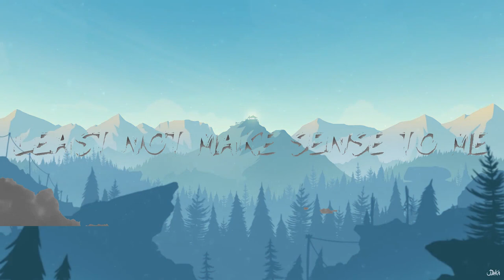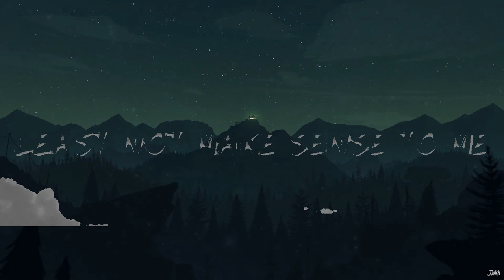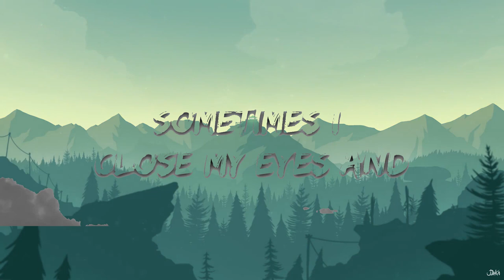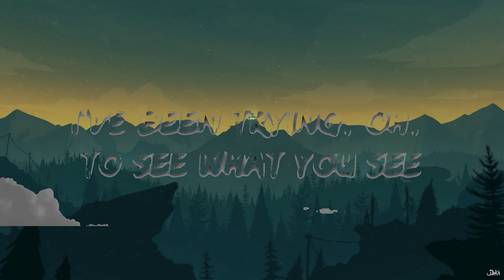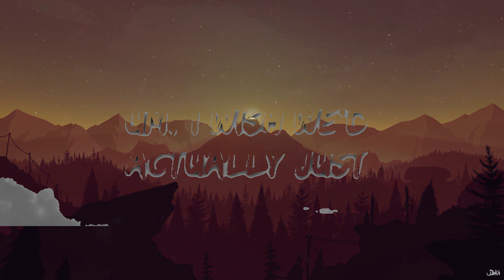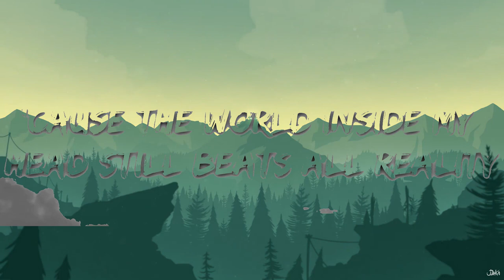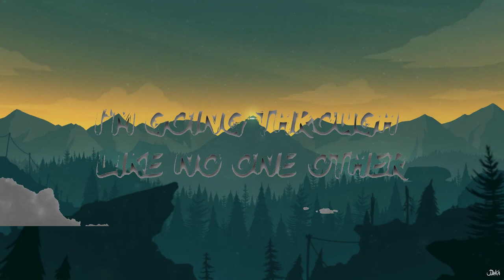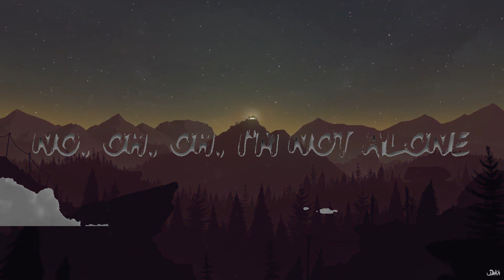X Lovers - Sweatshirt (Lyrics) | Spotlight Music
🎤 Lyrics: X Lovers - Sweatshirt

[Verse 1]
I find a place inside my sweatshirt that beats all reality
Oh and you could probably try but you would not understand me
I wake up early, wash up, call straight to my mother, yeah
'Cause she knows what I'm going through like no one other

[Chorus]
Sometimes I close my eyes and dream you see the world like me
But then I wake up, bring myself back to reality
I've been trying, oh, to see what you see
But some things never will make sense, least not make sense to me

[Verse 2]
Oh, I wake up and I got these issues I don't understand
Go to my mother, she's an angel, swear she got a plan
No, oh, oh, I'm not alone

[Pre-Chorus]
I find a place inside my sweatshirt it's my favorite place to be
'Cause the world inside my head still beats all reality

[Chorus]
Oh, oh

[Outro]
Baby, it's mama
Um, it's 10:35 on Friday
Wanted to see if um
We could try to connect this morning, I just wanna hear how you are
Um, I wish we'd actually just stayed on the phone last night
'Cause I want to support you, always
Uh, give me a buzz sweetie
Bye